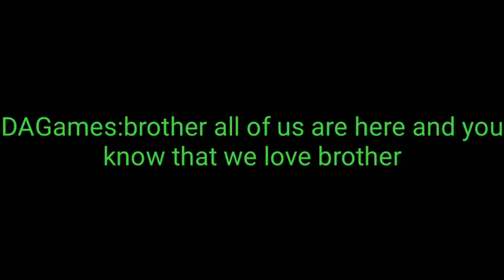Brother don't leave us